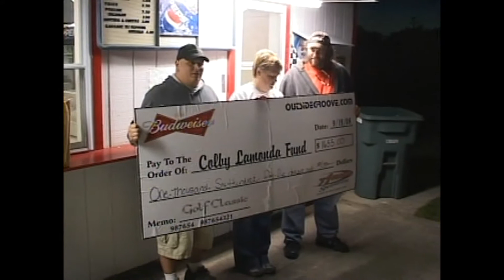MSM Airborne part two Oct. 2008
Part two continues the focus on the charity golf tournament, 2008